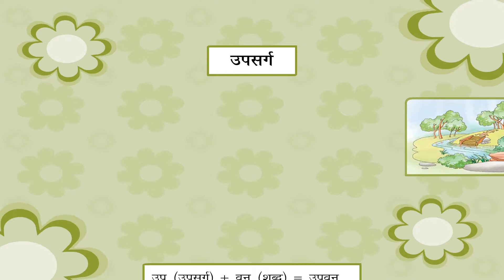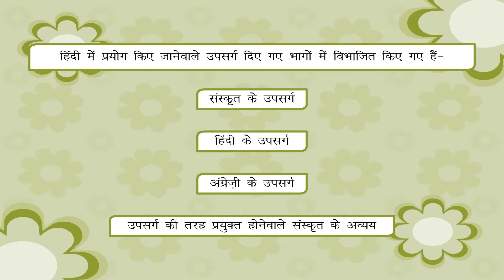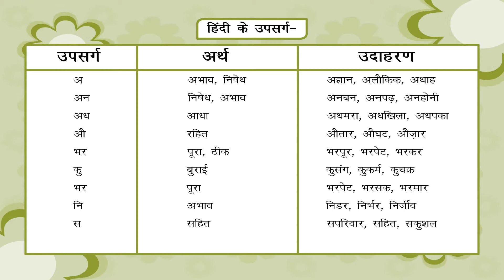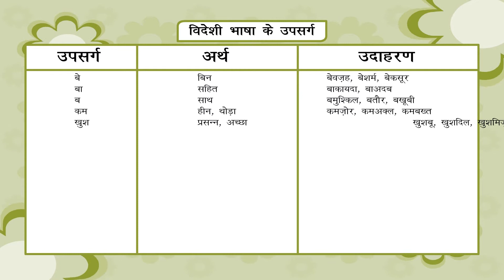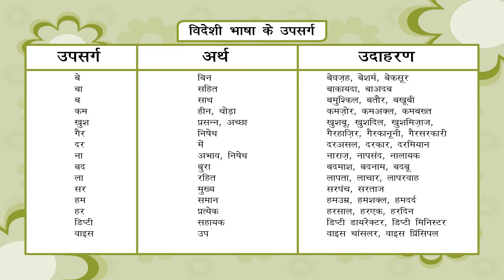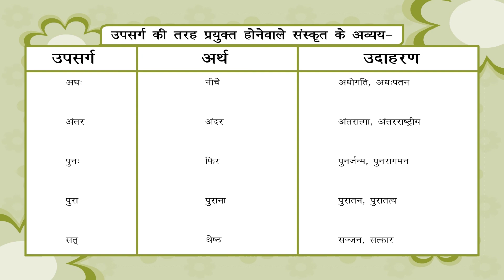Prefix - उपसर्ग | Kriti Educational Videos class-7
This small animated video from Kriti Educational Videos that explains about using prefix in Hindi. Prefix is the letter used before a word that changes its meaning. It also shows prefix of Sanskrit, Hindi and English. This video is suitable for class 7.Video uploaded under permission from Seagull Publishers Pvt Ltd, copyright
1. Prefix